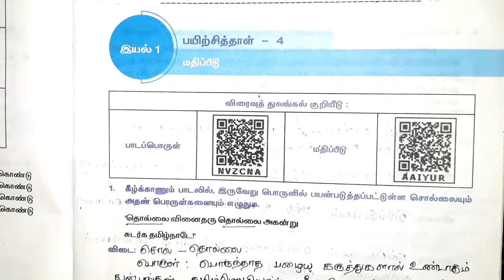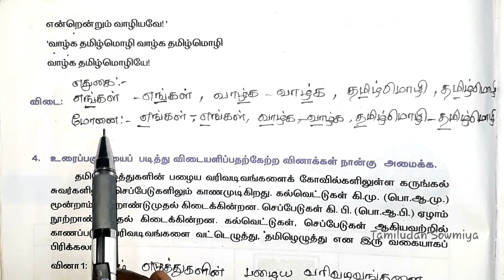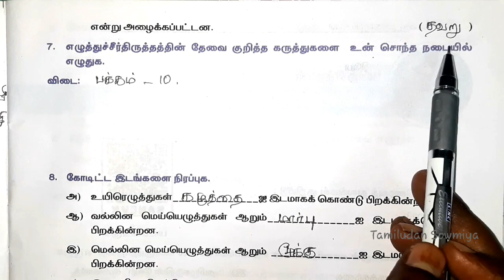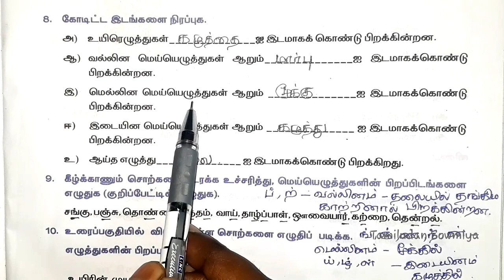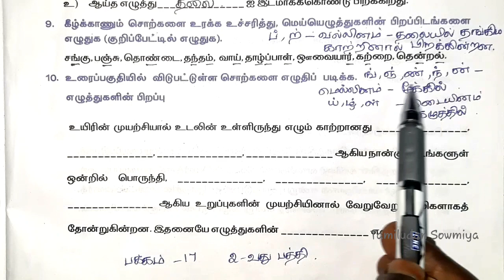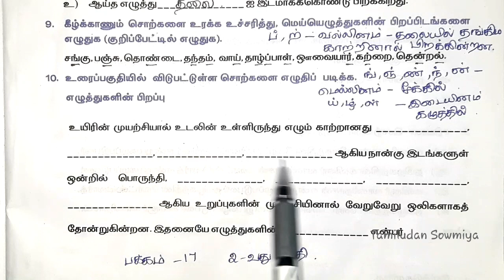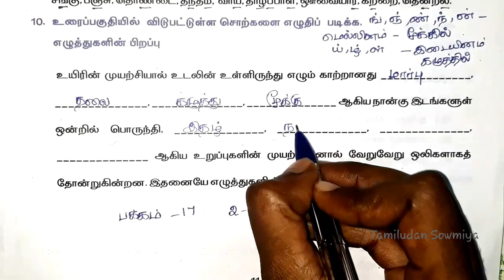8th Std tamil worksheet 4 | 8th Std tamil bridge course Worksheet 4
For more 8th std tamil worksheets